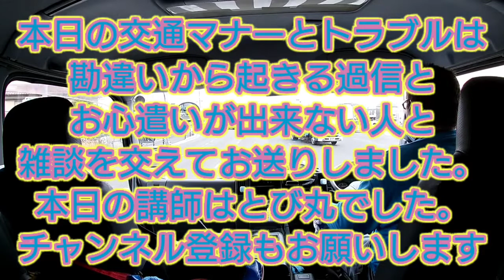交通トラブル回避講座をお届けする講師のとび丸です。交通トラブル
交通トラブルはお心遣い（おこころづかい）が出来るか出来ないかで決まります。煽り運転のたぐいは、全て交通トラブルから発展します。煽り運転のたぐいは、煽られる側に90％の確率で悪いです。そのトラブル回避の為には、最後までご視聴ください。